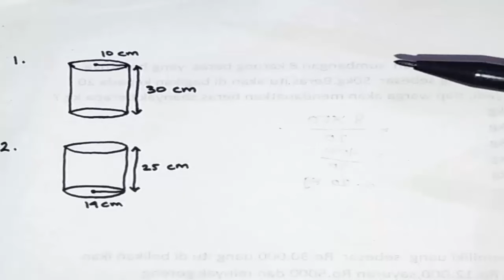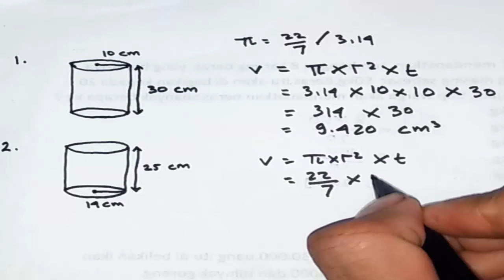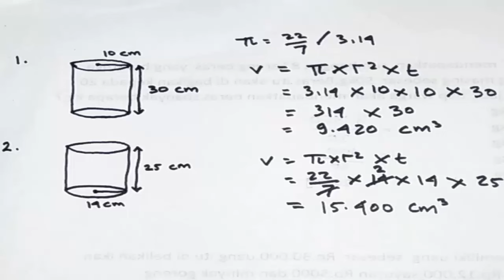Rumus Volume Tabung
Untuk mencari volume tabung ada rumusnya oleh karena itu pada kesempatan kali ini saya membahas tentang rumus volume tabung
Semoga bermanfaat